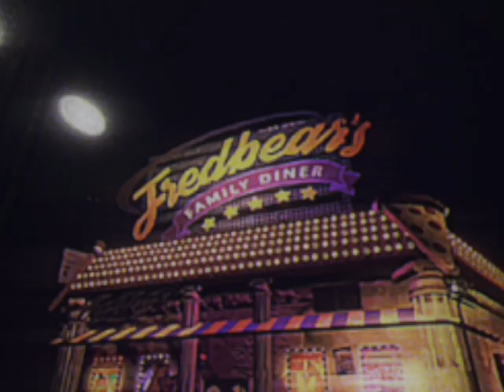Five Nights At Fredbears Origins Commercial Teaser / Trailer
Teaser for an upcoming recroom game yo!